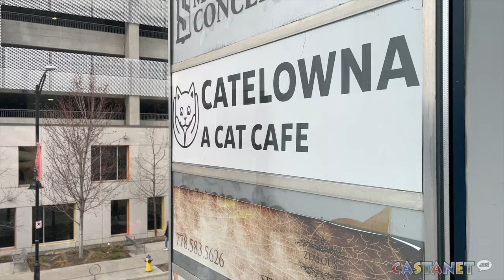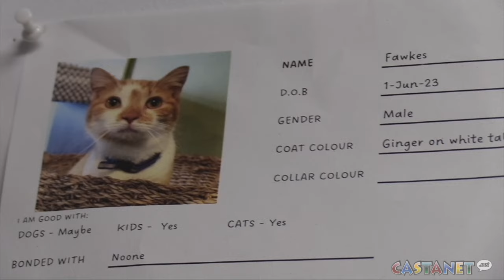'They thought I was crazy'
The Okanagan's very first cat cafe is thriving after nearly one year of being open